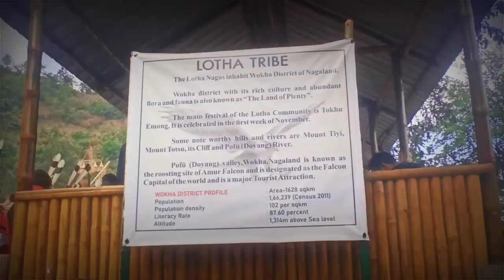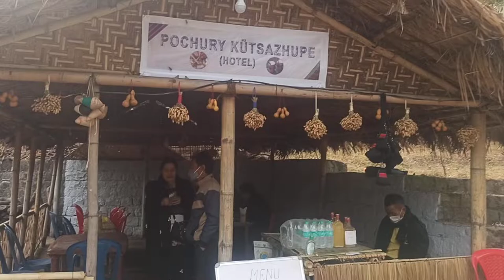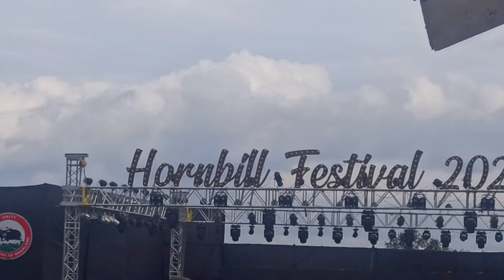Hornbill festival tour // Nagaland series // episode 3 // vlog 3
Welcome to an enchanting journey through the vibrant festivities of the Hornbill Festival! 🎉✨ Join us as we immerse ourselves in the rich cultural tapestry of Nagaland, experiencing the pulsating rhythms of traditional dances, the tantalizing aromas of local cuisines, and the warm hospitality of the Naga people. 🥁🍲

Let's spread some love and positivity ❤️❤️, and keep supporting us on this incredible journey. 🔥🔥